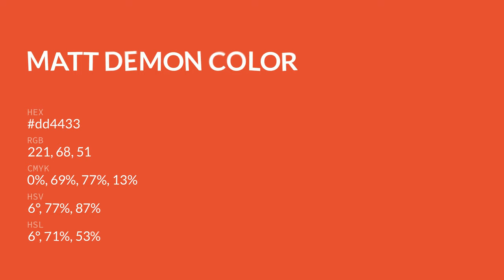Matt Demon color dd4433 hex color - Red color - Cool color dd4433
What color is Matt Demon ? dd4433 hex color - Red color - Cool color dd4433

Hex dd4433 Color Code is also known as Matt Demon color.